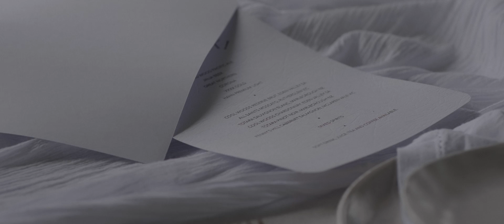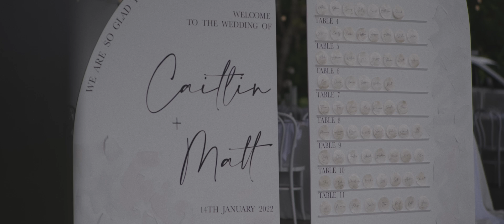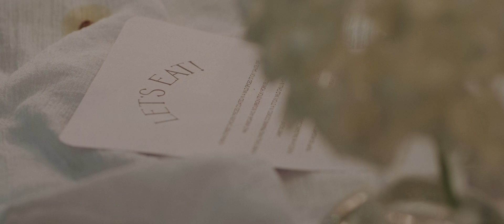Caitlin + Matt Extended Feature - Ardena Events, Carool NSW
We were so happy to make an extended feature for Matt and Caitlin. They are so unapologetically themselves, and we are all better for it! They have and display such a pure love for one another that you can only be in awe of it. Such a beautiful day spent with these two after such a long delay due to COVID, everything went perfectly and we are so happy for them. You'd find it hard to find a couple better suited to one another :)

Salt Media are a Gold Coast based husband and wife team who provide natural, elegant wedding photography and videography from Brisbane to Byron and Australia wide.